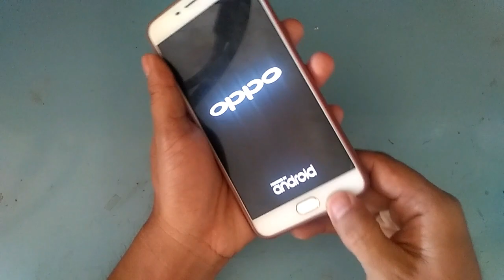Cara Buka Backdoor OPPO F1 PLUS